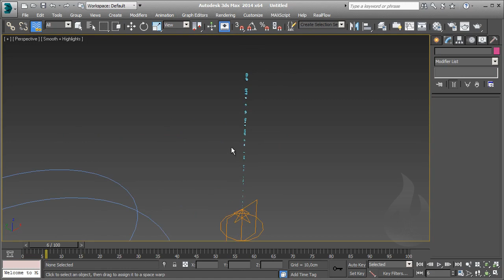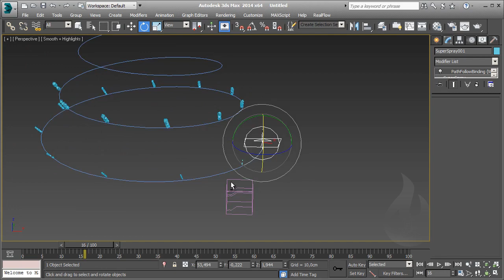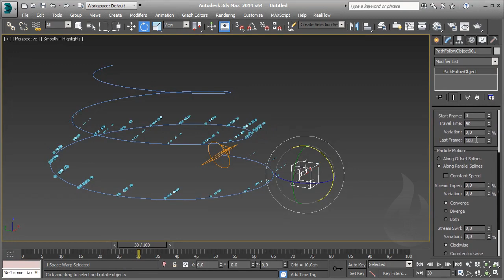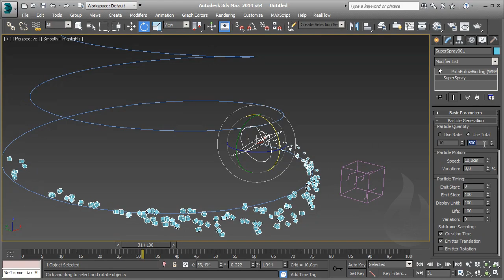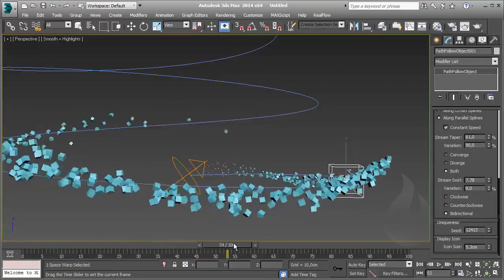[ITA] - Autodesk 3DS Max - Particles 101 - Lesson 31 - Path Follow Space Warp